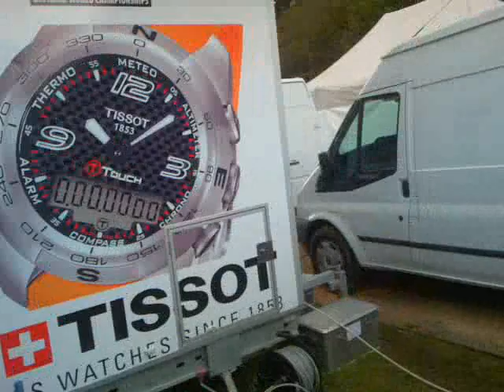2011 World Championship road race Copenhagen - start U23 race